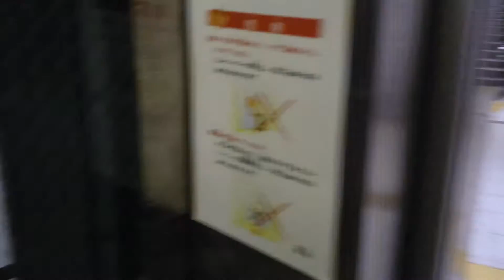大阪市営地下鉄御堂筋線新大阪駅ホームー改札エレベータ(No.1）(2017)osaka city subway midosuji line sinosaka st elevator